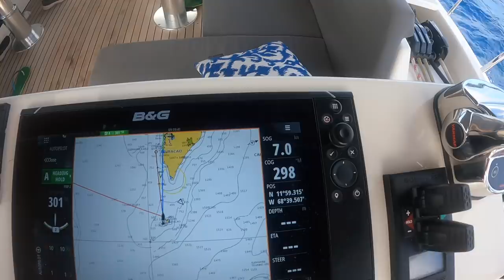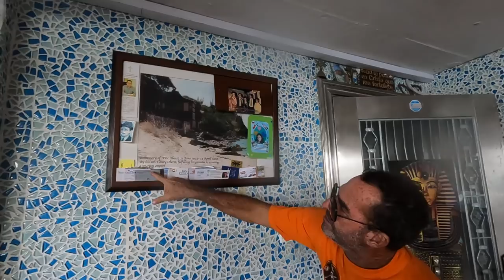We hook a HUGE Marlin and find an underwater cave | Sailing Aequus - Episode 2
Part 2 of our sailing adventure with James and Laura (Sailing Zingaro).  We leave the rolly anchorage of Klein Curacao and sail to the west tip of Curacao hooking a BIG fish on the way!

We anchor in a beautiful bay called Santa Cruz where we find the underwater cave and free-dive on a wreck.

An unusual building ashore caught our eye, its flamboyance and character with mosaic pillars and decking drew us in; we meet Captain Goodlife who's charisma and story telling had us wanting more...

Timestamps
0:00 Leaving Klein Curacao
3:20 Hook a Marlin
8:02 The Blue Cave
12:00 Freedive on shipreck
14:05 Captain Goodlife